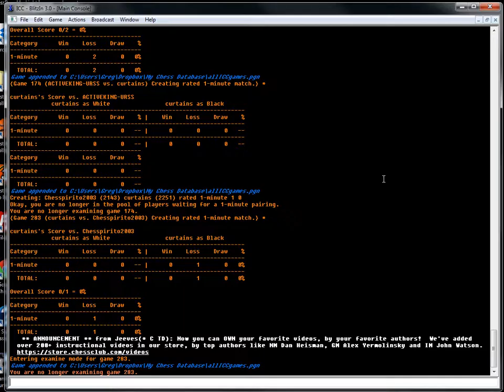3 minute chess #295: andacortando vs IM Greg Shahade